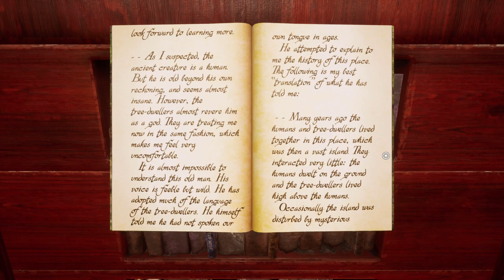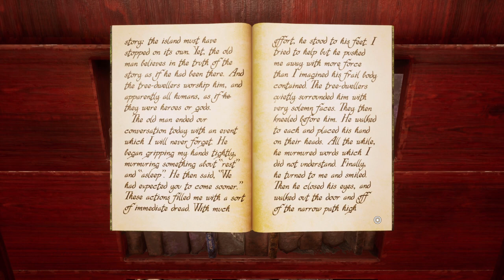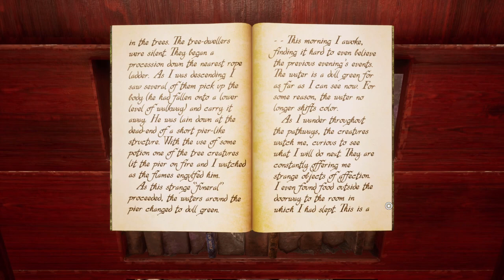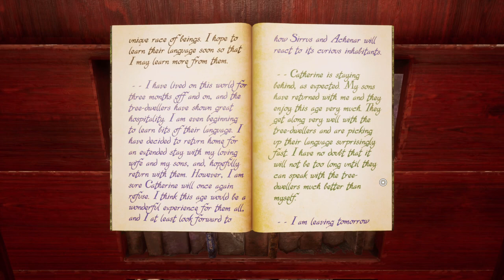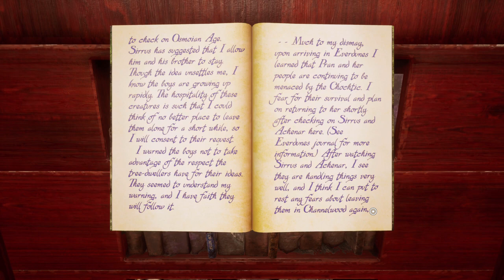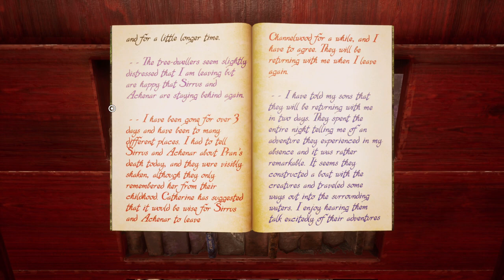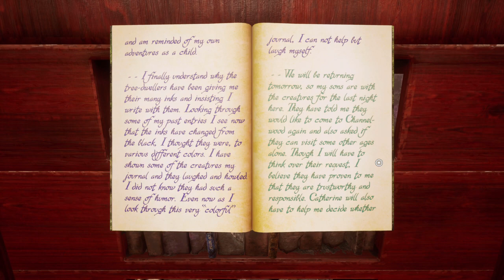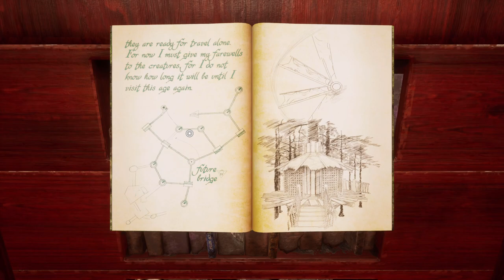Channelwood - Myst (2021) Full Playthrough - Episode 2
It’s time to start our search for clues (and the red and blue pages).  Our first stop is Channelwood!  After finding the linking book below a tree-based elevator on the Island of Myst, we head to the library to learn more about the world’s history and then proceed to explore the swampy land of Channelwood.

This is a blind playthrough of Myst (2021), the Myst remake by Cyan Worlds.  In episode 2, we continue our journey by reading some of the books in the library on the island of Myst, and then make our way to Channelwood (or the Channelwood Age) via the linking book.  We learn more about Sirus and Achenar, and start to see some of the worlds that Atrus explores.  This is a complete remake (in Unreal) of the classic Myst game from 19993, so let’s play Myst (2021)!

I intend to make this a full let’s play Myst (2021) series.  I played the original Myst from 1993 and fell in love with the story, world-building, and puzzles.  I can’t wait to see how the Myst remake has reimagined the world, explore the secrets of Myst island and the other worlds, and unravel the mysterious history of Myst and its prior inhabitants.  Since the game has been remade completely in Unreal engine (the original was a point-and-click adventure), I am very excited.  A full playthrough of Myst (2021) is very exciting for me and will focus on exploring the environment, finding snippets of lore, and enjoying the classic puzzles.  The old-school Myst gameplay is always compelling and I can’t wait to play more of it.  So join me, and let’s play Myst (2021)!

In Myst (and Myst (2021)), we find ourselves transported to the Island of Myst and must piece together the story from scattered clues and puzzles.  The world is full of exploration, wonderful sights, and imaginative touches.  Myst – both the game and the island – are exceptional, and I can’t wait for the full playthrough.

In Episode 1 of the Myst (2021) blind playthrough, we arrive on the island and must begin solving the puzzles.  In Episode 2 of the re-built and re-imagined Myst (2021), we travel to the Channelwood Age to find our first red and blue pages.  In this adventure game – the old-school puzzle and adventure game from 1993 – almost everything relates to a puzzle.  I’m very curious to see where things go from here, particularly because I don’t exactly remember every puzzle in Myst.  So get ready for some interesting times as we play Myst (2021) together!

Title:  Myst
Genre:  Adventure, Indie
Developer:  Cyan Worlds Inc.
Publisher:  Cyan Worlds Inc.
Release Date:  August 26, 2021

Welcome to Myst: a starkly beautiful island, eerily tinged with mystery and shrouded in intrigue.

Journey to Myst Island and other stunning, long dormant locations - called “Ages”- and begin to unravel the mystery you have been thrust into. As you learn what happened on the island, you will find that you are playing a key role in an epic story whose ending has not yet been written. Explore deeper connections in these stunning and surreal Ages, uncover a story of ruthless family betrayal, and make choices that will affect both you, and the world of Myst itself.

Cyan, the indie studio that created the beloved classic, has reimagined Myst.

Built from the ground up to play both in VR as well as traditional flatscreen displays, Myst is teeming with new art, new sound, re-imagined interactions, and even optional puzzle randomization. Finally... the highly anticipated Myst 2D/VR experience has arrived!

Now you can explore the Ages of Myst in a new dimension!

Designed and built from the ground up in Unreal Engine, this newly-reimagined version of Myst includes fresh takes on the visuals in every area in the game. With both VR and 2D play experiences in mind, this definitive, modern edition of Myst will immerse you in the world in a way that has never been possible before.

The VR experience includes both Free Roam and Teleport modes, and supports Valve Index, HTC Vive, Oculus Rift, Rift S, and Quest via Oculus Link.

Additionally, Myst includes many “comfort level” features for both new and experienced VR users, including the option to enable smooth or snap turning, quick travel up stairs and ladders, vertical height quantization, and more!